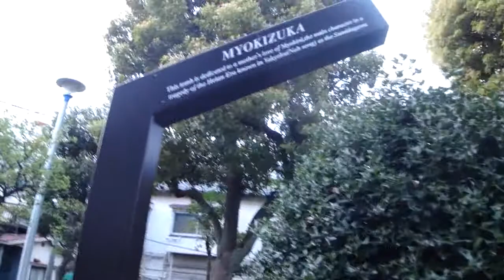妙亀塚公園にある妙亀塚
台東区橋場にある公園です。妙亀塚は 妙亀尼とその子の梅若丸の伝説にまつわる塚です。山谷からも近いので昼間から酒盛している人がいたりする場合があったりします。登ってみるとそこそこの高さがあります。2010/04